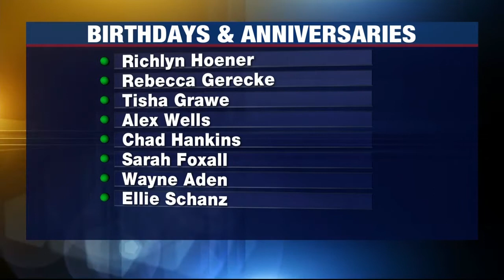Birthdays and Anniversaries: October 28, 2021